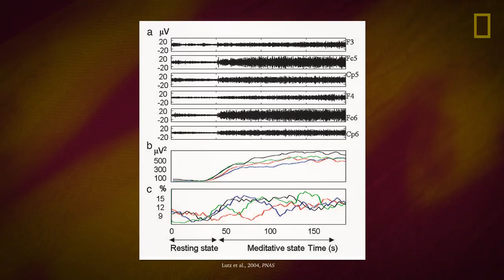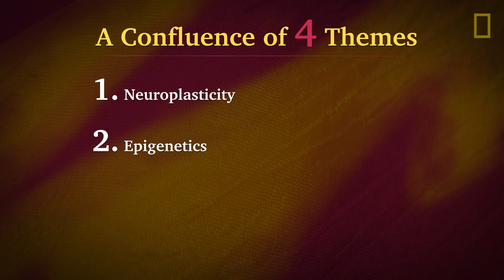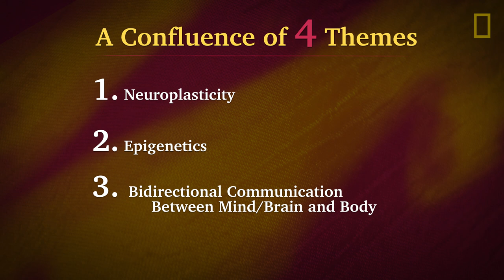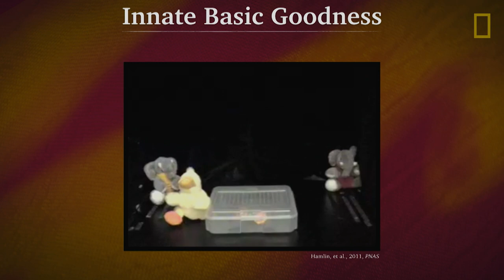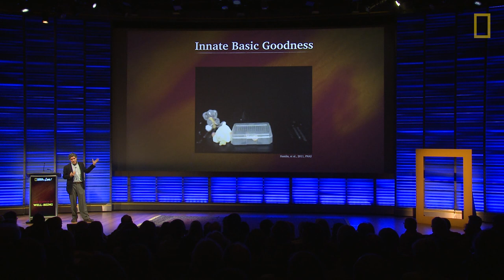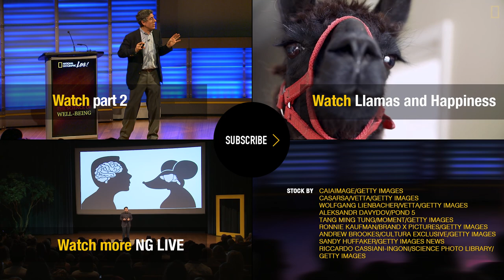The Science of a Happy Mind, Part 1 | Nat Geo Live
Renowned neuroscientist Richard Davidson is finding that happiness is something we can cultivate and a skill that can be learned.  Working with the Dalai Lama, Davidson is investigating the far-reaching impact of mindfulness, meditation, and the cultivation of kindness on human health and well-being. In part one, Davidson talks about his research findings and the four main areas of scientific research that support his work: neuroplasticity, epigenetics, mind/body communication, and innate basic goodness.